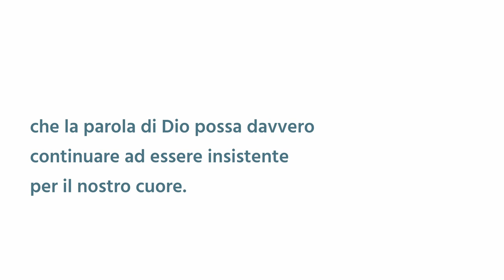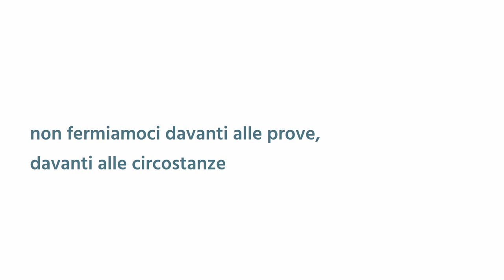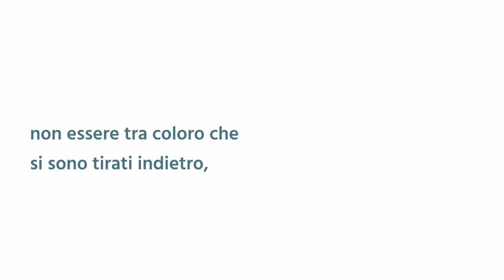Non tiriamoci indietro - Breve Riflessione - Daniele Ramunno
Voglia il Signore nei momenti di indugio continuare a prenderci per mano.
Abbiamo bisogno, proprio come Lot, di far si che la parola di Dio possa davvero continuare ad essere insistente per il nostro cuore.
Gesù chiaramente disse che coloro che hanno messo le mani all'aratro e poi si volgono indietro non sono adatti per il regno di Dio.
Abbiamo un grande esempio davanti a noi: Gesù, che compì l'opera del Padre in maniera perfetta e completa.
Avendo amato i Suoi, li amò fino alla fine e avendo ubbidito al Padre, ubbidì fino alla fine alla morte in croce.
Non tirarti indietro adesso! Tu che credi, il cammino è lungo!
È vero che il passo a volte si fa più pesante, è vero che la salita porta ad essere stanchi, ma è anche vero che più ci avviciniamo alla presenza di Dio, più il Signore ci benedice, ci consola, ci mostra i cieli aperti e ci fa vivere la realtà della gloria celeste.
Non fermiamoci e non stanchiamoci di onorare e di consacrare la nostra vita a Dio.
Non fermiamoci di pregare e di invocare il Suo nome davanti alle prove e alle circostanze avverse che si presenteranno in questa vita.
Signore fa che la Tua parola possa essere sempre più radicata nel mio cuore e nella mia vita!
Questo è l'invito che ti volge il Signore: non essere tra coloro che si sono tirati indietro, perché io so che la parola di Dio è potente e meravigliosa e produce salvezza nel cuore degli uomini.